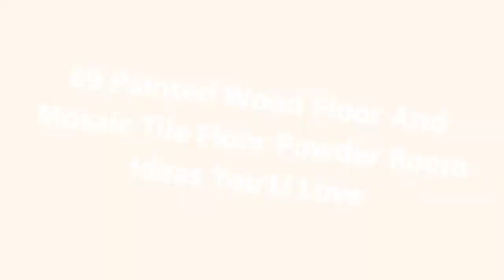75 Painted Wood Floor And Mosaic Tile Floor Powder Room Design Ideas You'll Love 💎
0:00:00 - Intro
0:00:12 - Painted Wood Floor And Mosaic Tile Floor Powder Room Design Ideas You'll Love: Inspirations 1 to 25
0:02:56 - Painted Wood Floor And Mosaic Tile Floor Powder Room Design Ideas You'll Love: Inspirations 26 to 50
0:05:53 - Painted Wood Floor And Mosaic Tile Floor Powder Room Design Ideas You'll Love: Inspirations 51 to 75

👋  Well hey!

Thanks!❤️